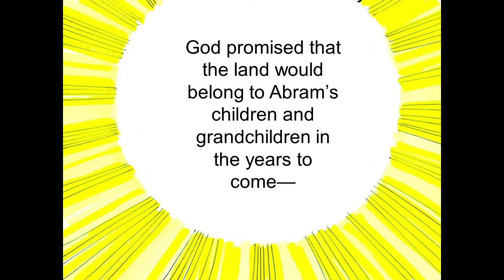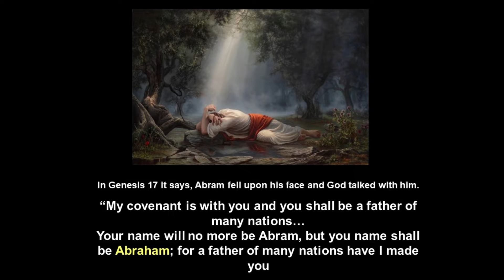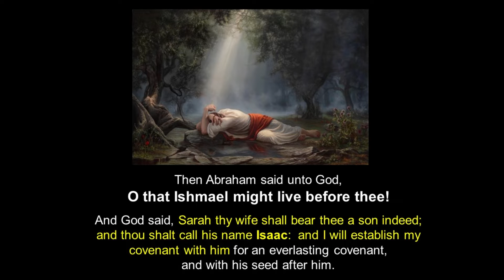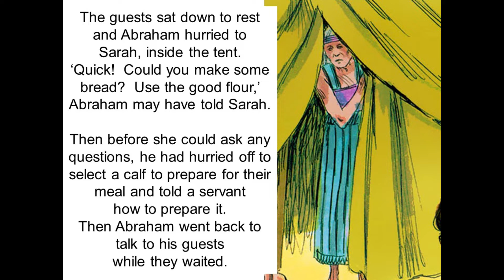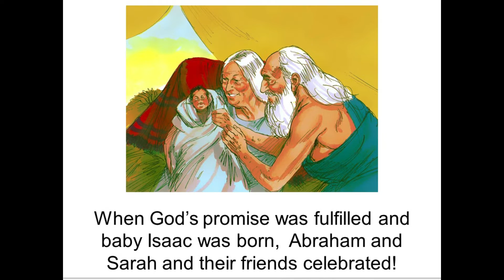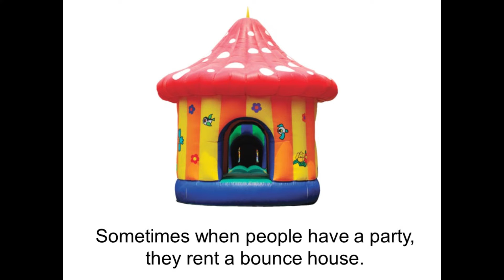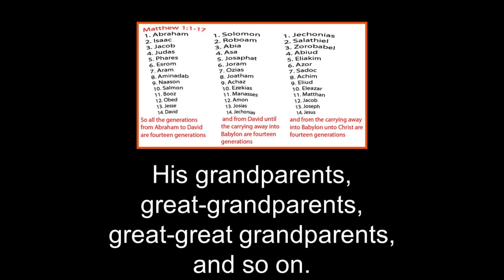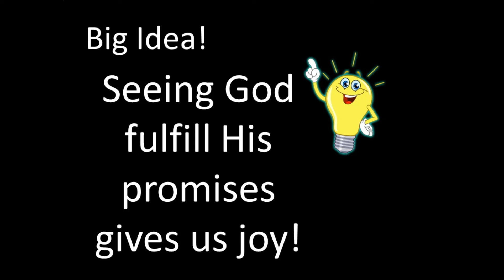Children's Bible Lesson, July 3, 2022--Sarah's Laugh, Genesis 15, 17, 18 and 21